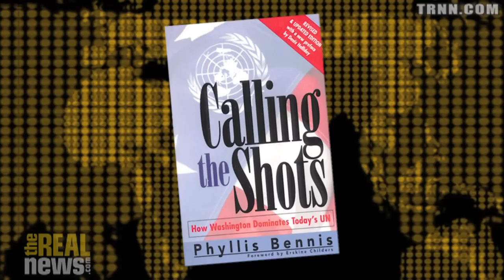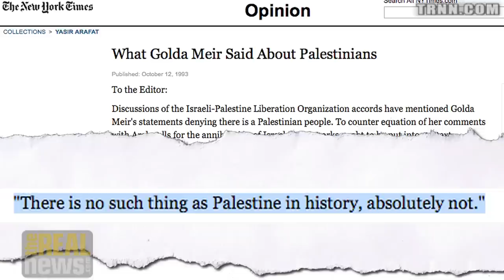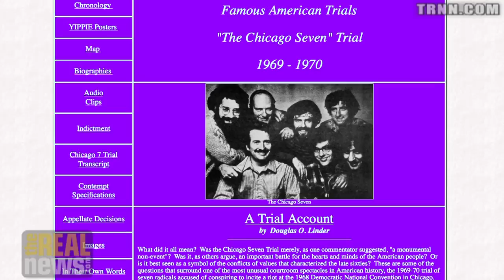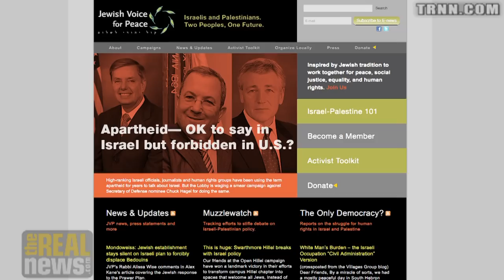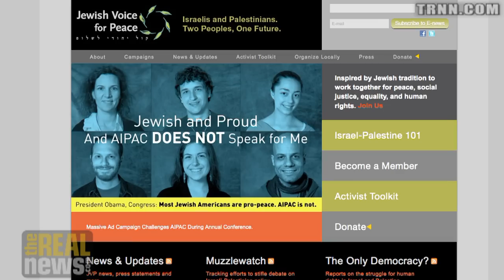Viet Nam War Created Middle East Activist - Phyllis Bennis on Reality Asserts Itself (1/4)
On RAI with Paul Jay, Phyllis Bennis traces her development from active Zionist youth to whom Jewish identity meant support for Israel, to a leading American anti-Zionist writer and analyst